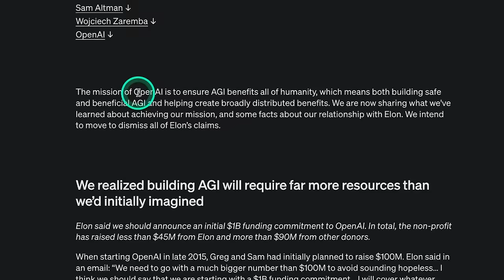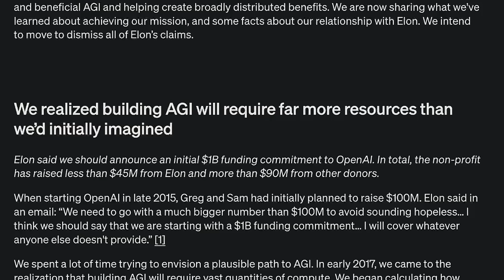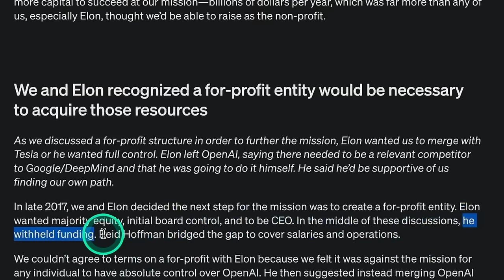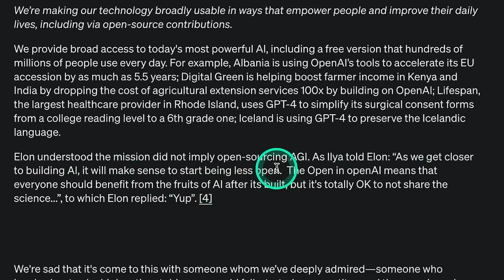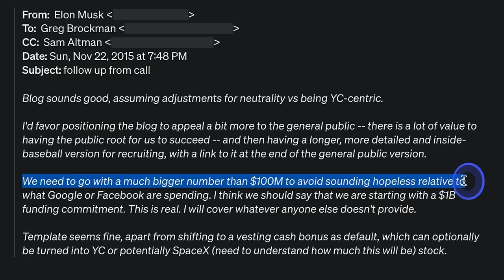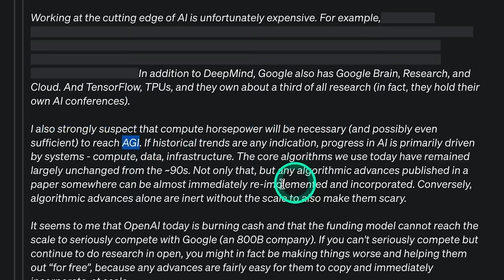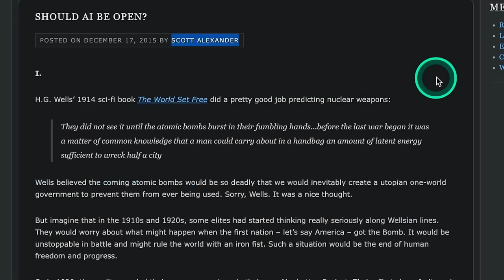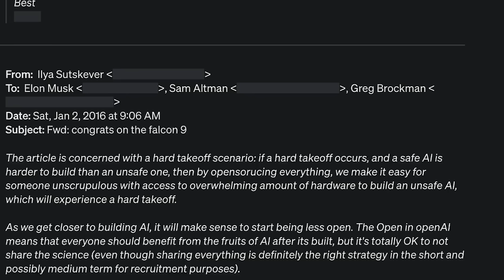BREAKING: OpenAI Reveals the TRUTH About Elon Musk's Lawsuit 🔥